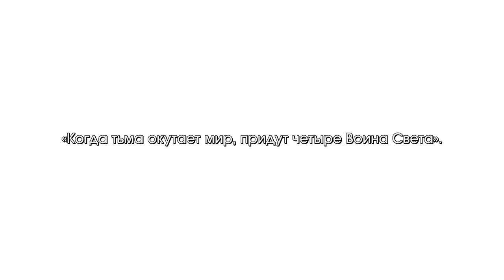Проходження Final Fantasy 1 Pixel Remaster на PS4 pro #1 / Gameplay Final Fantasy 1 on PS4 pro #1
Усім привіт ! Пробую розібратися як записувати геймплей на пс4 )
Півтора - два роки назад, придбав пс3 слім, а десь тиждень назад придбав пс4 про . На-жаль в пс3 не було можливості знімати відео проходження, тому я деякі іграшки прочав без запису. Але на пс4 така можливість є. Тому при нагоді, почну викладати різні проходження, як пс4 ігр, так і старіших версій консолей.
п.с. Поки що відео буде без мого голосового супроводу, чисто музика з гри. Та пізніше я планую докупити блютуз адаптер і під'єднати мої бездротові навушники з мікрофоном, які я використовую разом з телефоном. Правда не знаю чи не буде псувати запис звук з мікрофона навушників, тому що замість телевізора бюджетний проектор 1080р, і він трохи шумить. Одним словом як буде блютуз адаптер, проекспериментую зі звуком, якщо норм, то записуватиму зі своїми коментарями і емоціями під час гри )) .
Hello everyone !)). I try to figure out how to record gameplay on PS4)
I record a little gameplay Final Fantasy 1.